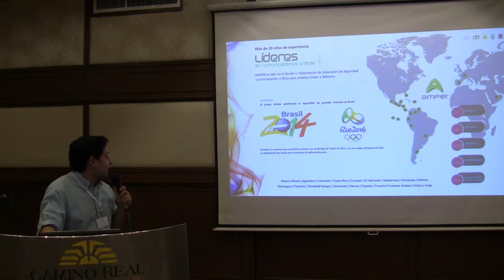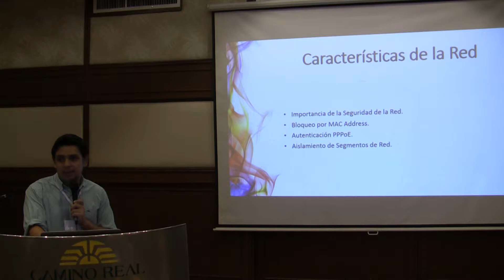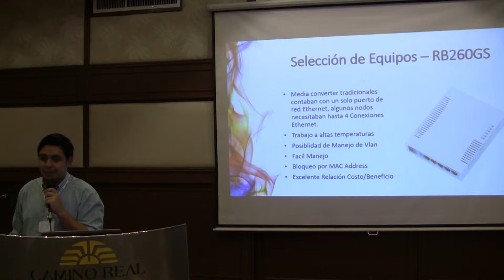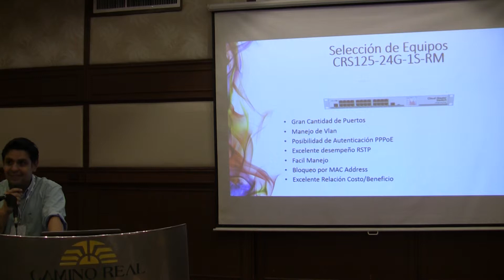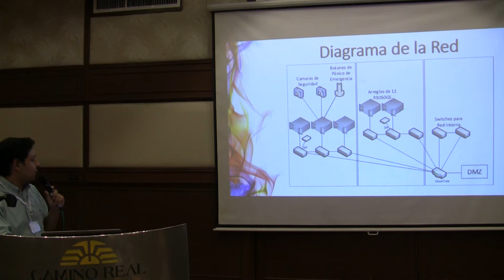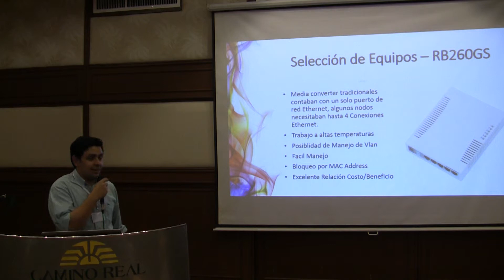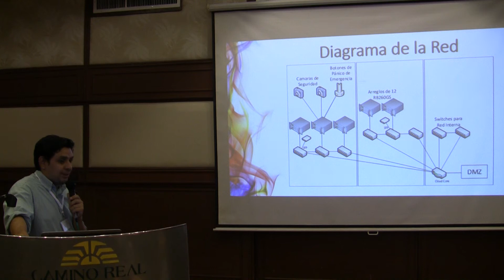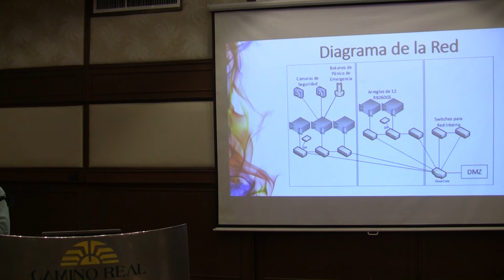MUM in BOLIVIA 2014: Optical Fiber Metropolitan Network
by Jorge Antonio Daza Arredondo (GRAND Enterprise Technology and Networking SRL, Bolivia)